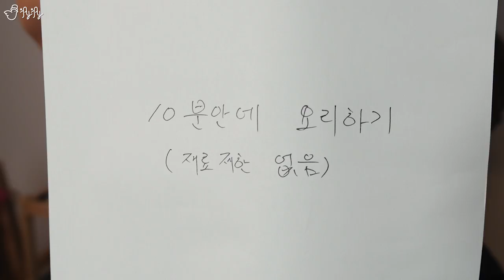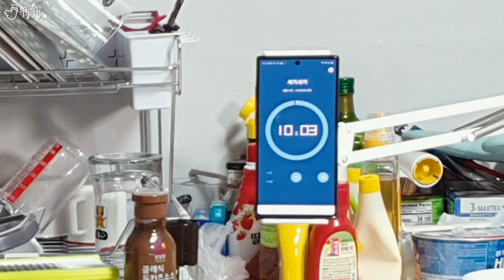햄버거 세트 하나로 어떻게 세 끼를 먹어..?!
빅맥을 분해를했더니 신기한 일이 일어났습니다.